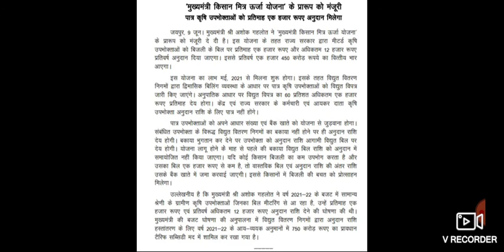राजस्थान किसान ऊर्जा मित्र योजना सभी किसानों को मिलेंगे 1000 रुपए प्रति माह|raj cm badi ghoshana